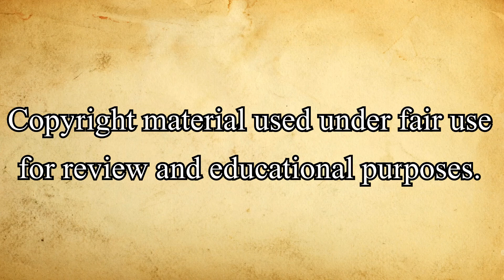Pieces of a Woman (2020) [Netflix Drama Movie Review]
My review of "Pieces of a Woman", upcoming 2020 Netflix film, directed by Kornél Mundruczó, written by Kata Wéber, starring Vanessa Kirby, Shia LaBeouf, Ellen Burstyn, Benny Safdie, Sarah Snook, and Molly Parker.